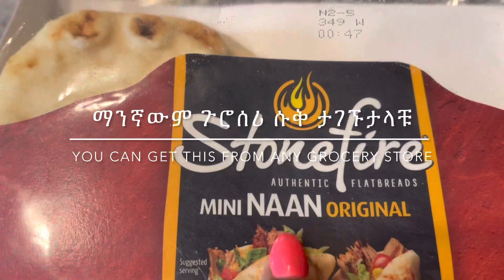ምርጥ የህንድ ምስር ከሪ አሰራር | How To Make Delicious Daal(Indian Lentil Curry)